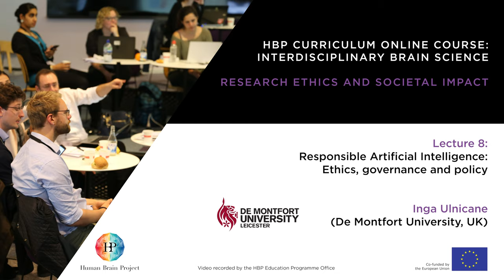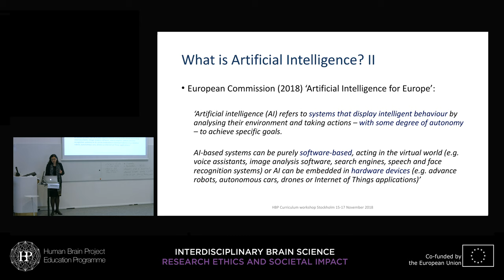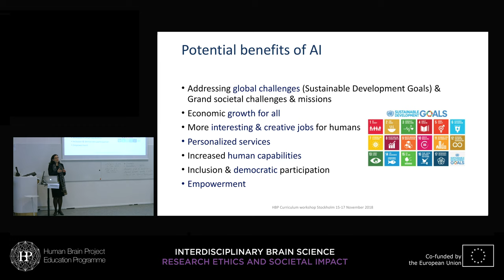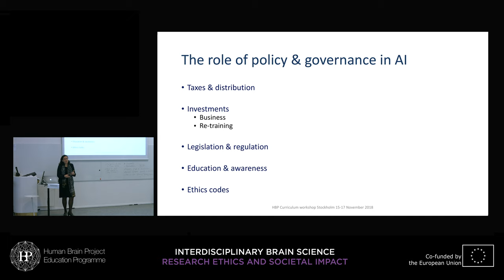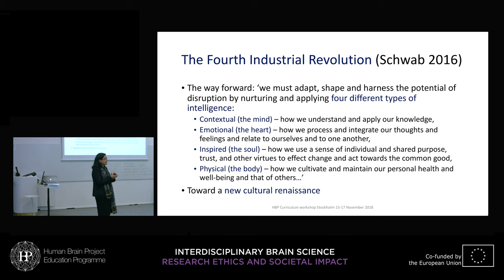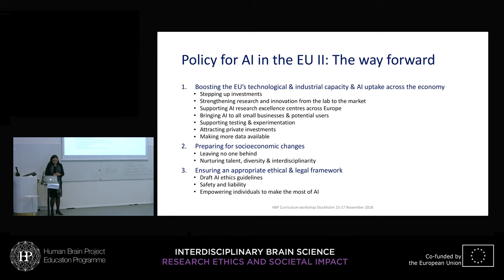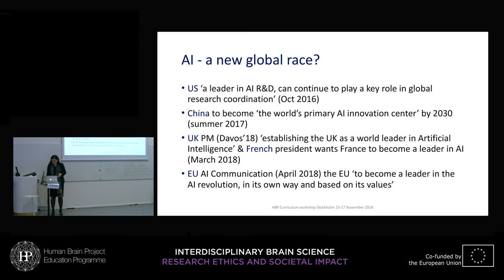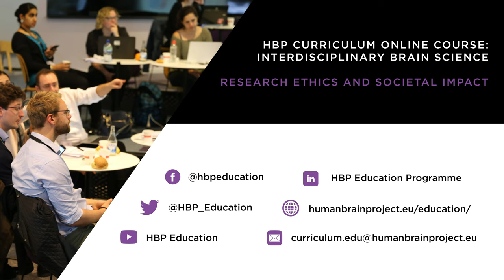Lecture 8: Inga Ulnicane - Responsible Artificial Intelligence: Ethics, governance and policy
HBP Curriculum: Interdisciplinary Brain Science | Research, ethics and societal impact | 4th Teaching Cycle

Lecture 8: Responsible Artificial Intelligence: Ethics, governance and policy
Speaker: Inga Ulnicane, De Montfort University, UK

Artificial intelligence (AI) is increasingly affecting almost all areas of life from jobs, healthcare and entertainment to public safety and defense. While advances in AI are associated with new opportunities for economic growth and well-being, they at the same time raise major ethical concerns about AI impact on social equality, transparency and accountability. In recent years, these issues have acquired a prominent role on the agendas of policy-makers around the world. Today the need to facilitate beneficial development of AI and regulate it in the public interest is regularly addressed in speeches of political leaders and policy documents prepared by national governments, international organizations, experts, consulting companies and stakeholders. At the World Economic Forum 2018 in Davos, the UK prime minister announced that ‘we are establishing the UK as a world leader in Artificial Intelligence’. In summer 2017, China’s State Council called for China to become ‘the world’s primary AI innovation center’ by 2030. In early 2017, the European Parliament recommended to support research into the possible long-term risks and opportunities of robotics and AI. Similar examples of political declarations can be found in other countries and international organizations.

This talk will build on ongoing research analysing how AI is understood and addressed in policy documents around the world. After looking on how AI is presented in policy documents as a disruptive and transformative technology, the talk will elaborate on how policy-makers frame social risks and opportunities associated with AI in areas such as employment, business, healthcare, education and military. Furthermore, policy recommendations as well as major differences between EU, US, UK, China and others will be discussed

Discuss with us, the lecturer or other participants in our forum